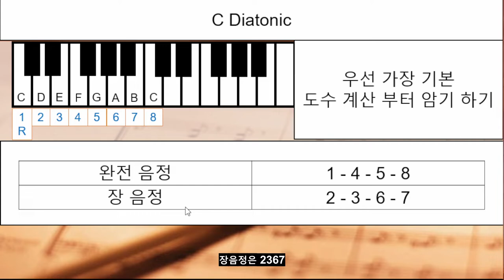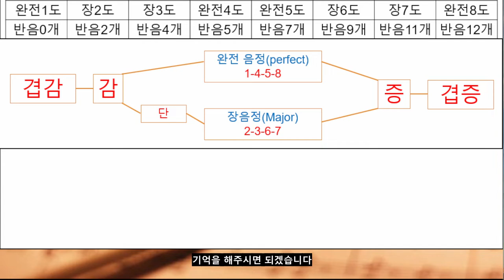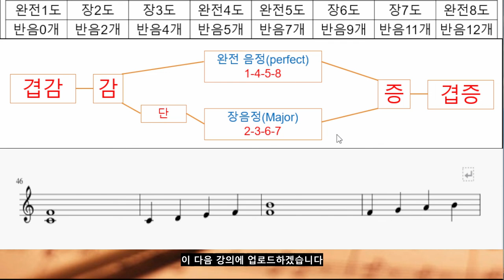[음정계산하기] 기초화성학33강